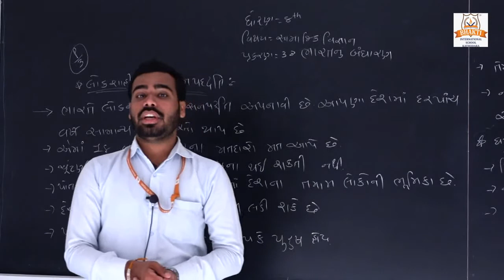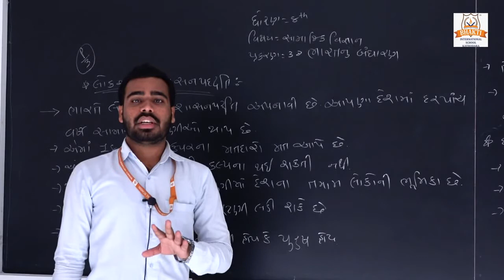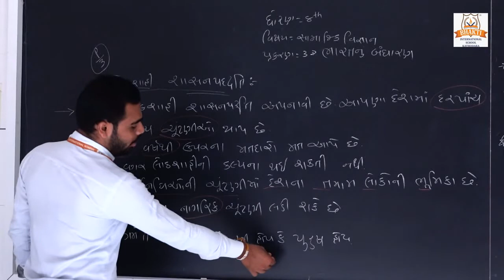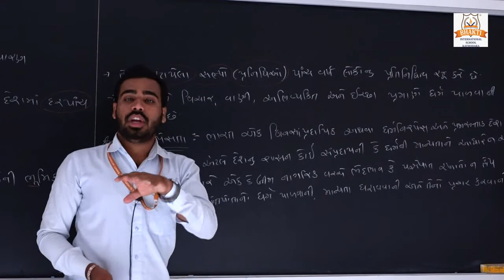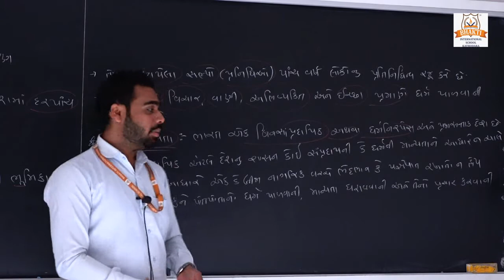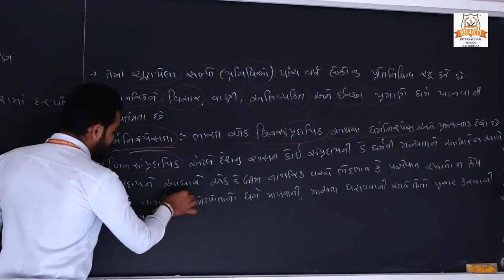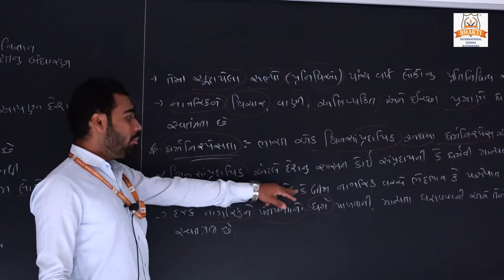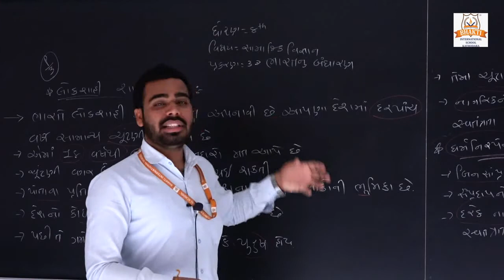ધોરણ ૮ સામાજિક વિજ્ઞાન પ્ર 3 ભારતનું બંધારણ ભાગ 3